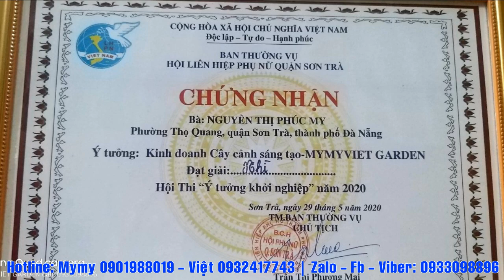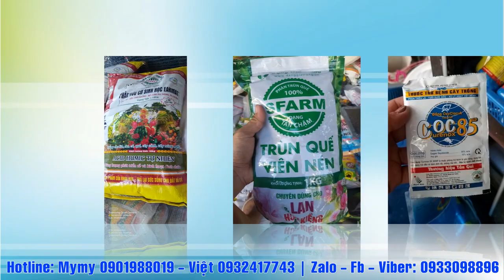MymyViet garden - quà tặng cây cảnh sáng tạo và vật tư nông nghiệp Sơn Trà, Đà Nẵng 0933098896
Chính thức ra đời và đi vào hoạt động từ năm 2015, với niềm đam mê và tình yêu thiên nhiên được nuôi dưỡng suốt những năm tháng trưởng thành. Sau nhiều năm hoàn thiện không ngừng, đến nay Cửa Hàng Cây Cảnh Và Vật Tư Nông Nghiệp MyMyViet Sơn Trà đã dần mở rộng quy mô và dời về địa chỉ mới tại số 126 Trần Thánh Tông, P. Nại Hiên Đông Q. Sơn Trà, Đà Nẵng với diện tích mặt tiền lớn hơn, thuận tiện hơn cho việc ghé đến tham quan mua sắm của khách hàng.
Nhiều năm qua, MyMyViet Sơn Trà được đông đảo khách hàng yêu cây, yêu hoa trên địa bàn quen mặt và biết đến như một địa chỉ lý tưởng chuyên cung cấp đa dạng các loại cây cảnh phong thuỷ, cây trang trí nội thất, cây cảnh quan sân vườn cùng các loại cây giống nhập ngoại thuần hóa khí hậu Việt Nam, cây giấy ghép đa sắc. Tất cả đều được tuyển chọn, chăm sóc và nghiên cứu lai tạo theo đúng tiêu chuẩn kỹ thuật nông nghiệp, mang đến những dòng cây có sức sống khỏe mạnh, dễ trồng, dễ chăm sóc, độc đáo về kiểu dáng, phong phú về kích thước cũng như phân khúc giá thành, góp phần tô điểm, làm đẹp mỹ quan cho không gian sinh sống và lam việc của khách hàng. Bên cạnh đó, để giúp khách hàng dễ dàng hơn và thuận tiện hơn trong việc trồng và chăm sóc cây, MyMyViet Sơn Trà còn cung cấp các loại vật tư nông nghiệp, phụ liệu liên quan đến nông nghiệp đô thị. Cửa hàng luôn có sẵn tất cả các loại đất trồng, thuốc bảo vệ thực vật, chậu, phân bón,…đến từ nhiều thương hiệu uy tín, đạt tiêu chuẩn, an toàn với môi trường và thân thiện với sức khỏe người sử dụng, phù hợp cho đặc tính của tình dòng cây, vừa bảo vệ giống cây trồng trước sự tấn công của các loại dịch bệnh, vừa thúc đẩy sự phát triển qua từng giai đoạn.
MyMyViet Sơn Trà mang đến cho khách hàng một không gian trưng bày khoa học, rộng rãi và thoáng mát với diện tích lên đến 500m2. Cùng sự tư vấn nhiệt tình, tận tâm và chu đáo từ chị chủ cửa hàng, giúp khách hàng dễ dàng chọn lựa được những dòng cây tốt nhất và phù hợp nhất với nhu cầu cũng như mức giá mong muốn. Tận tình hỗ trợ giải quyết hiệu quả mọi vấn đề có liên quan để khách hàng an tâm khi trồng và chăm sóc cây. Hotline: Mymy 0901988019 - Việt 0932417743; Zalo – Fb - Viber: 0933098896.
cung cấp Quà tặng cây xanh giá rẻ đà nẵng
cung cấp Cây phong thủy giá rẻ đà nẵng
cung cấp Cây cảnh để bàn giá rẻ đà nẵng
cung cấp Cây xanh giá rẻ đà nẵng